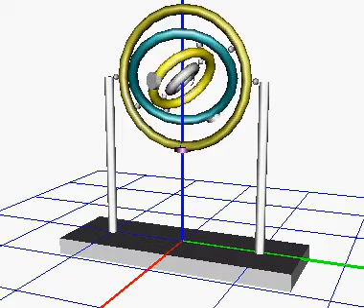Mobile: Universal Mechanism Demo